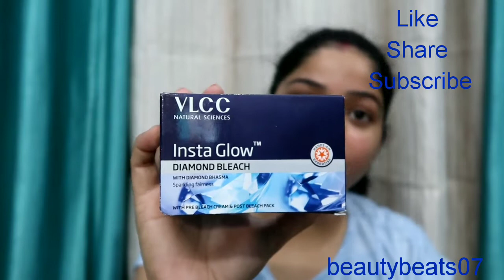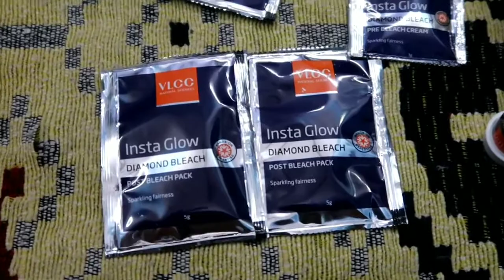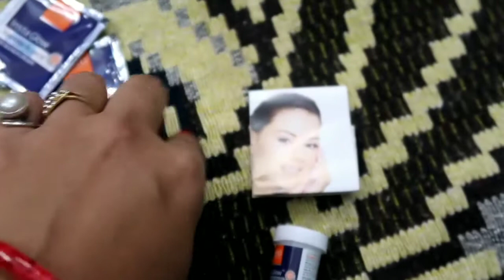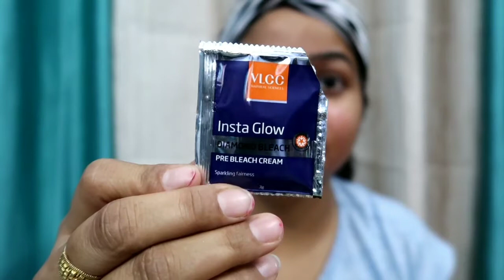VLCC Insta Glow Diamond Bleach | How To Do Bleach On Face At Home | Beauty Beats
Hello Everyone,
This is the vdo based on how to apply Bleech At Home..so here it is the solution for u ...
Pls watch my video till the last minute

Thank you with Lots of love.
if u liked my vdo so pls give me a big thumbs up, and Subscribe to my channel and liked to the vdo .and Share it with ur friends and family.